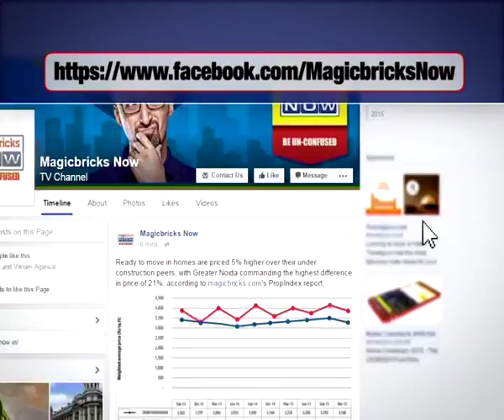RBI Credit Policy: Rajan keeps repo, CRR unchanged- Property News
The outgoing Reserve Bank of India governor Raghuram Rajan has kept the key interest rates unchanged at his final policy review on August 9.The move was in line with expectations with the inflation hitting a nearly two-year high (consumer inflation accelerating to 5.77% in June), but the RBI maintained an “accommodative” policy stance. The key rates were retained as-- repo rate at 6.5%, CRR at 4% and reverse repo at 6%.